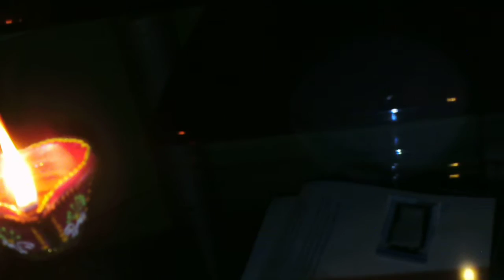THE FIRE CONTROLLER!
What is this random diva doing in my bedroom? No I swear I didn't put that thing in my bedroom! I'm not that type of guy! If I had the power, I would have put it out so I played around with it and put it under my control!